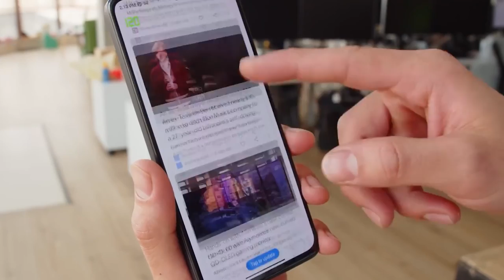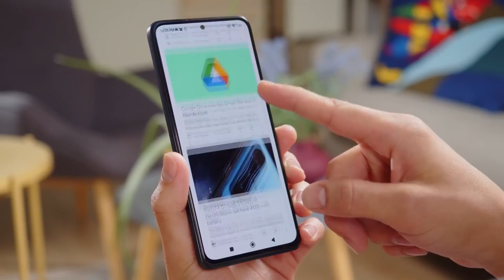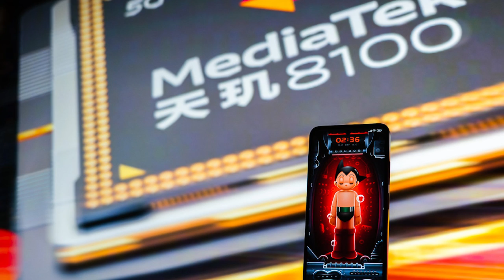Xiaomi redmi note 11T Astro Boy - Giá từ 8tr7 cực đẹp, Sạc 120W, Dimentisy 8100...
Tham khảo các sản phẩm Xiaomi giá rẻ tại:
📞 Hotline bảo hành, kỹ thuật:
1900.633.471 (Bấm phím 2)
📞 Hotline hỗ trợ phần mềm: